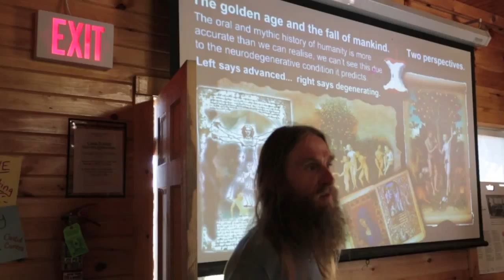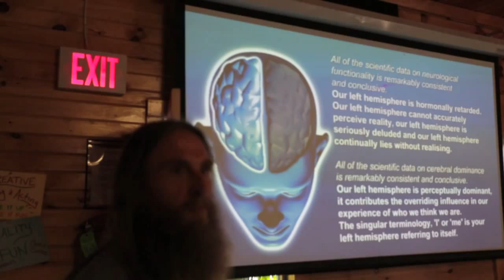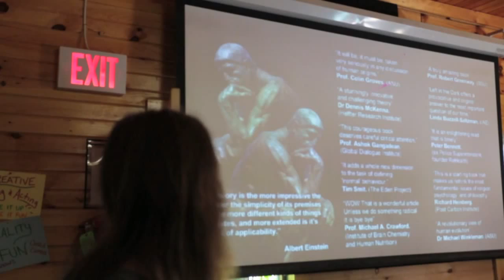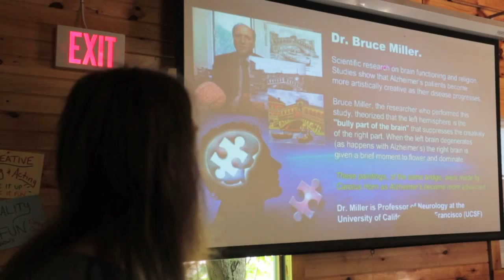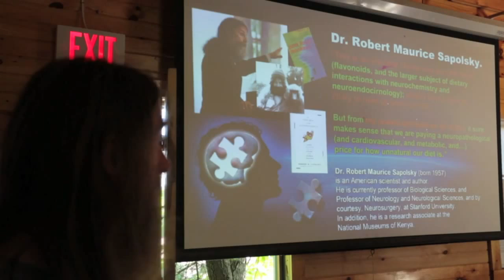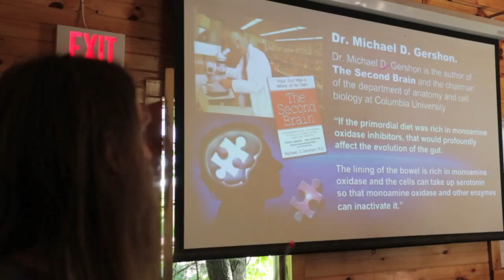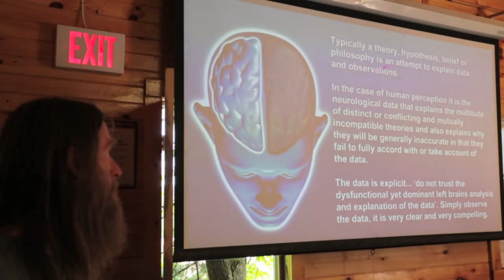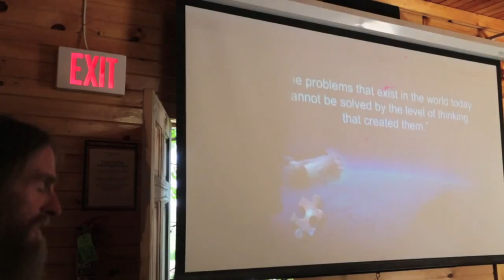'A journey to the edge of the human mind' by Tony Wright. (HD)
Tony Wright (Author of the book 'Left in the Dark') presents his theory of human evolution. He explains how a unique form of symbiotic association with the hormonally rich sex organs of plants initiated a runaway expansion of the human brain resulting in rare traits such as high cognitive function and a profound sense of empathy.
The breakdown of that unique symbiotic association brought the phase of rapid neural expansion to a sudden halt. The rare traits that were dependent on maintaining the association began to erode as the human brain began to revert to a more typical mammalian type.